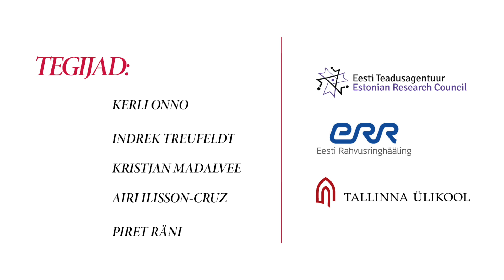Teadlane teab: Kas hiina keel on keeruline? (Jekaterina Koort)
Kui soovitakse anda iseloomustus millelegi, mis tundub mõeldamatult keeruline või arusaamatu, öeldakse tihti: “Raske nagu hiina keel”. Kas hiina keel on tõesti nii raske? "Jah ja ei," vastab Tallinna Ülikooli Konfutsiuse instituudi direktor Jekaterina Koort.